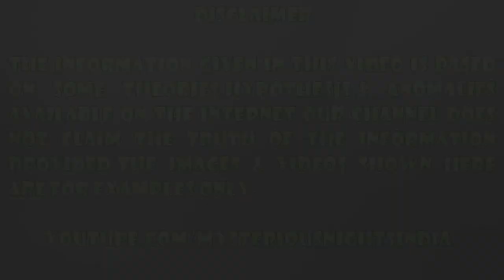Ancient Human Sacrifices Explained in Hindi | Episode - 128#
In today's video, we will talk about some of the ancient methods of human sacrifice.